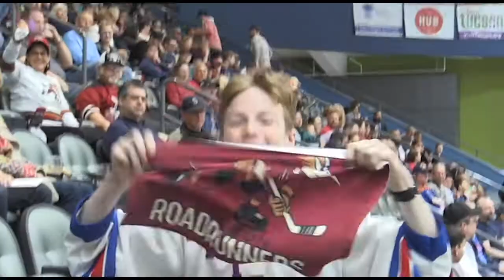Gameday: Tucson vs. San Diego - 4/13/19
Adrian Denny sets the table for what should be a thrilling evening at Tucson Arena for Fan Appreciation Night as the Roadrunners have a chance to clinch a playoff spot against the San Diego Gulls.